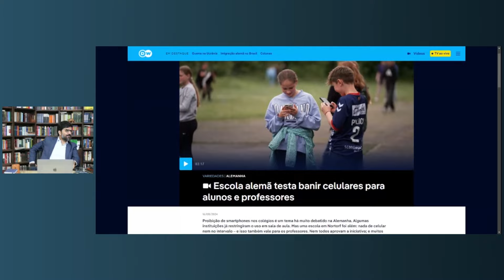NÃO ANDE NA MARCHA DO BRASIL